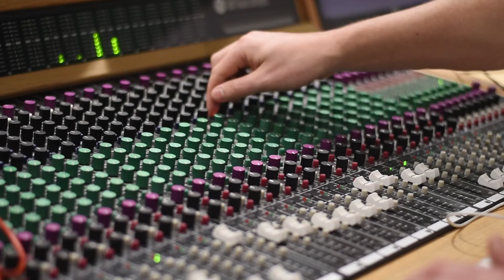Our New Studio Manager at Edwin Street Recording Studio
Check out this video of our new Recording Studio Manager, Dan, as he explains what makes Edwin Street so fantastic 🙌